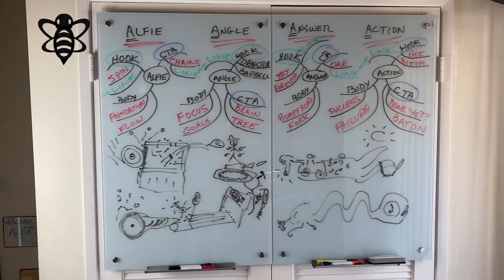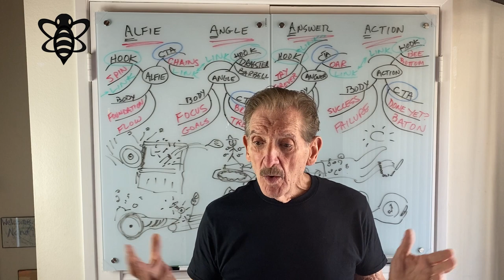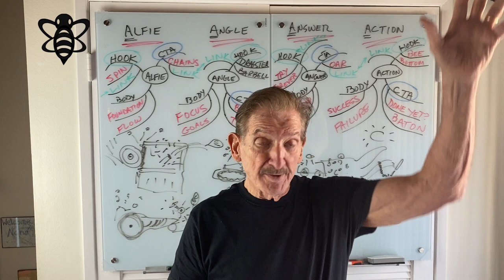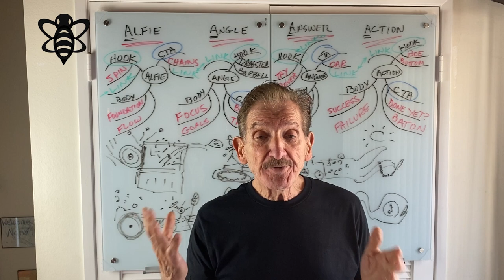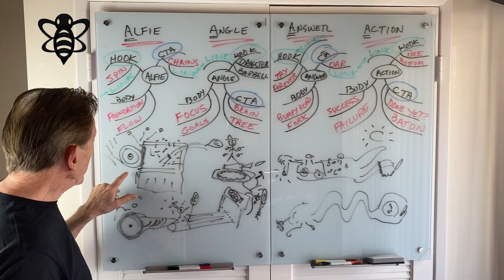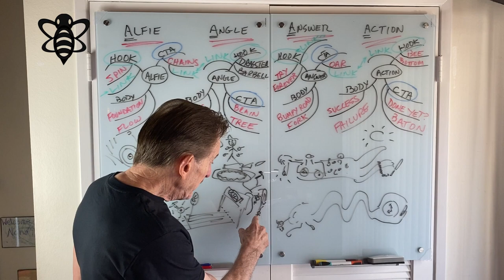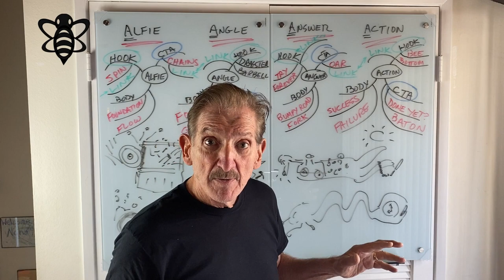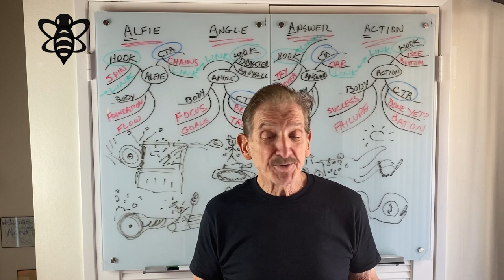Public Speaking - Stop, Listen and Look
Key aspects of Public Speaking preparation are typically missing. A deeper dive into the AFrame preparation process to giving a talk includes the missing ingredients as well as explanations as to why they are crucial to successfully capturing the minds of your listeners.